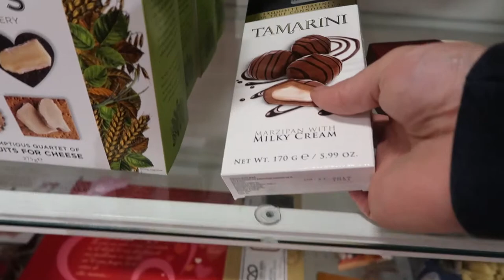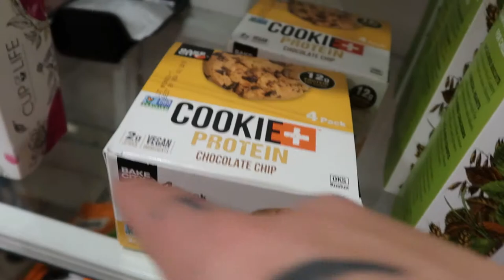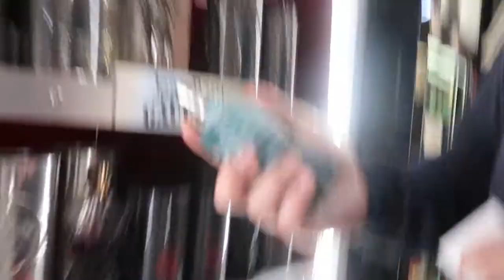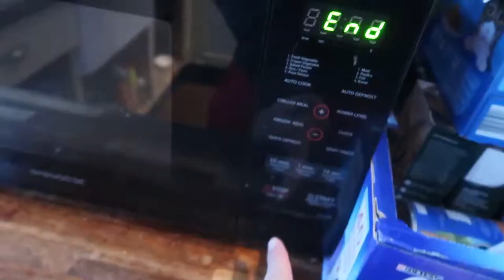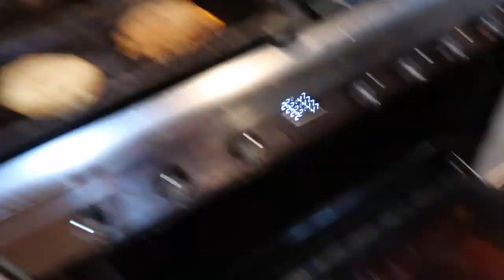BUYING STUFF FOR OUR WEDDING & NEW HOME! - VLOG 680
Cameras Used:
Canon IXUS
GoPro HERO 5 Black
iPhone 5s